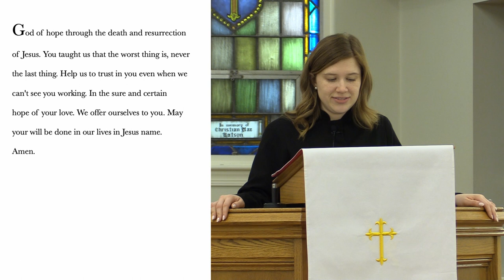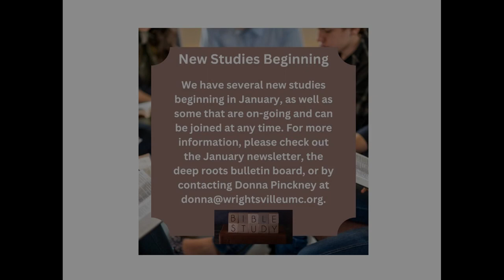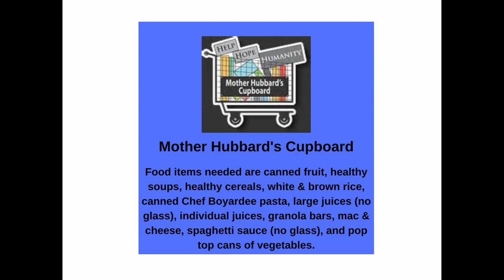Let’s Start at the Very Beginning - January 8th, 2023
The title of today's sermon by Pastor Doug is  “Let’s Start at the Very Beginning.”  The scripture is Luke 3:15-17, 21-22.  Today we will remember our baptisms, which is the rite of initiation into the church.  Most, but not all of us, who attend church have been baptized.  So, what is the meaning of our baptism for our lives today?  We will explore this and more this coming Sunday, as we start a new series for Epiphany entitled, “A Sure and Certain Hope.”